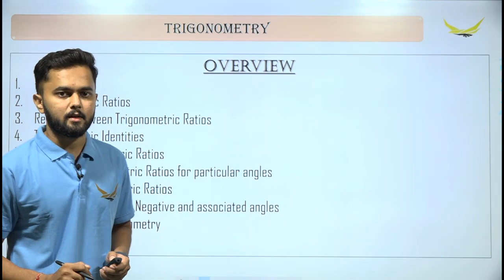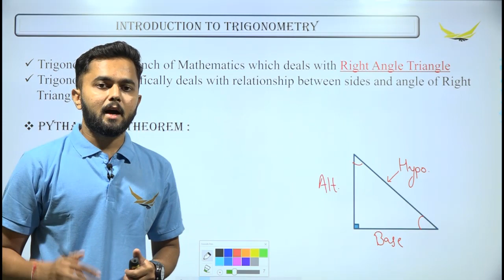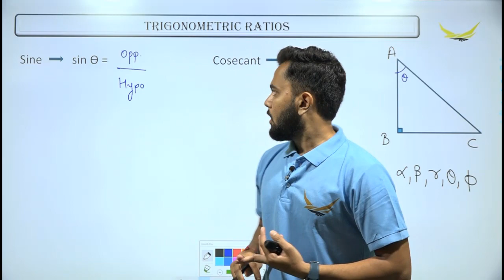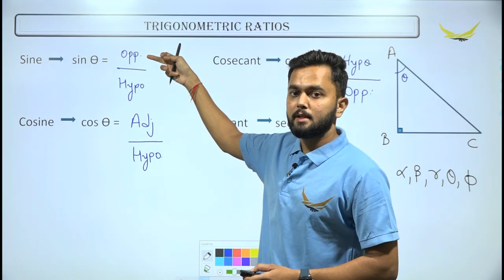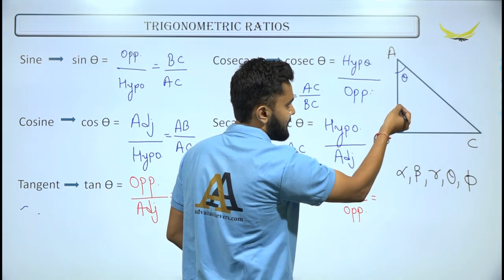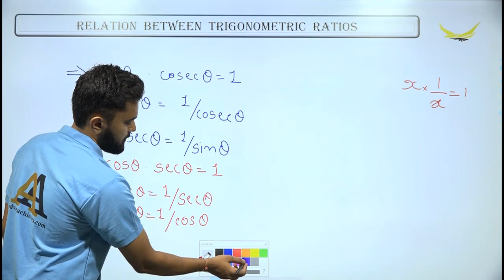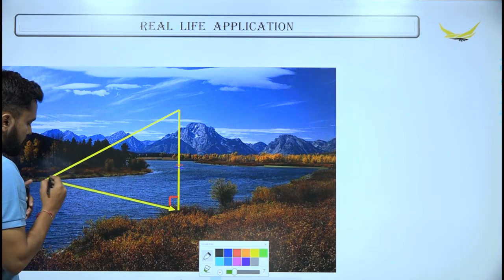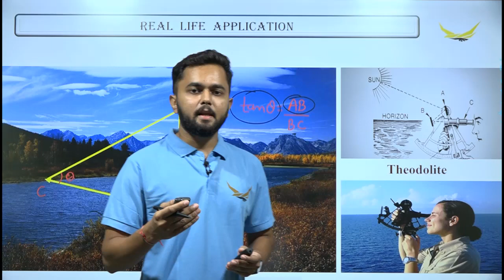TRIGONOMETRY FOUNDATION | LEC-01 TRIGONOMETRIC RATIOS AND RELATIONS By Harsh Sir